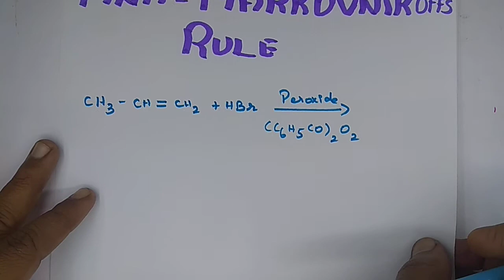Anti Markovnikoffs rule /kharasch addition in Tamil / Unit 13 / 11th Chemistry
11th Chemistry, unit 13: HYDROCARBON